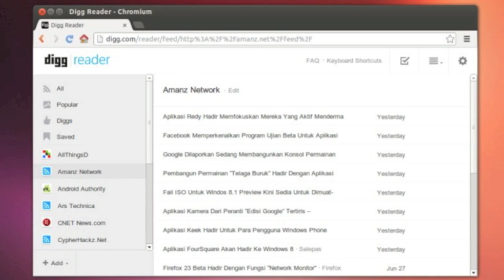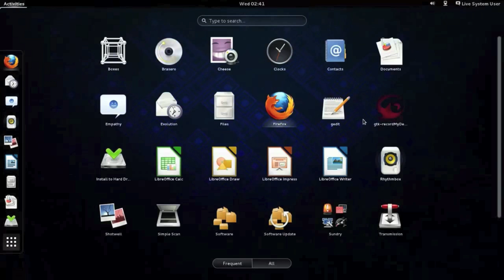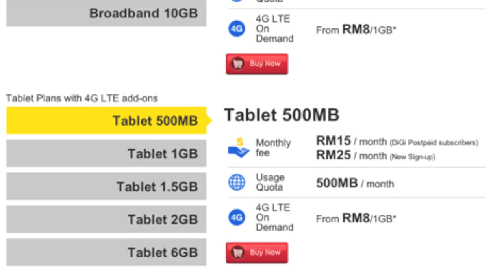Mingguan Amanz - Canon EOS 70D, BlackBerry Q5, DiGi 4G LTE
Sepanjang minggu lepas, terdapat beberapa perkara baru yang diumumkan, daripada gajet, sehinggalah kepada beberapa perisian baru.

Bulan Julai dimulakan dengan pengumuman penghentian perkhidmatan Google Reader, membuatkan ramai beralih kepada beberapa perkhidmatan alternatif seperti Digg Reader dan juga Feedly.

Pihak Opera pula telah memperkenalkan pelayar web terbaru mereka berasaskan Chromium, iaitu Opera 15, selain mana pihak Canon turut hadir dengan kamera Canon EOS 70D mereka yang terbaru.

Dari segi gajet pula, pihak Nokia mengumumkan peranti Series-40 terbaru mereka, disamping pihak BlackBerry Malaysia yang melancarkan Q5 untuk pasaran tempatan.

Selain itu, pihak DiGi turut memperkenalkan perkhidmatan 4G LTE mereka untuk beberapa kawasan terhad sekitar Lembah Klang.